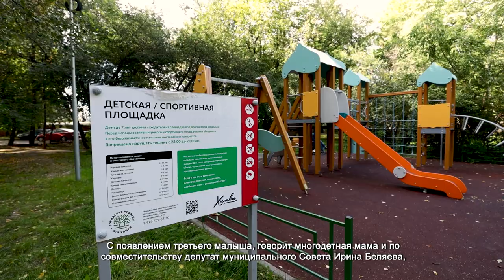В ХИМКАХ ПРОДОЛЖАЮТ ПРОГРАММУ МОДЕРНИЗАЦИИ ДЕТСКИХ ПЛОЩАДОК